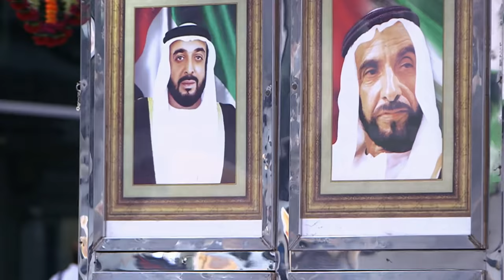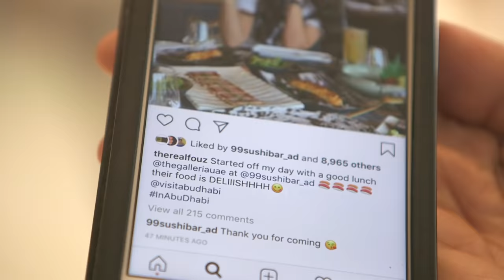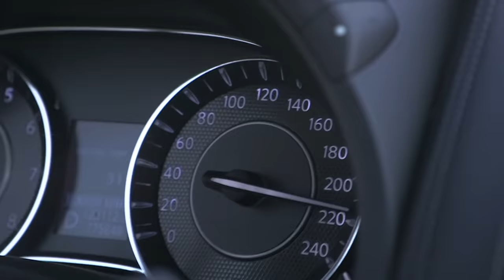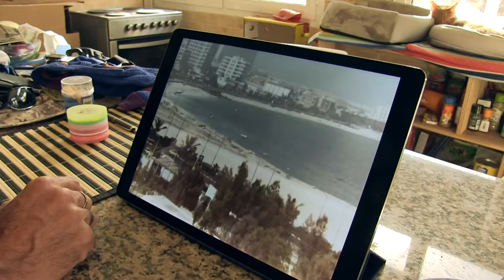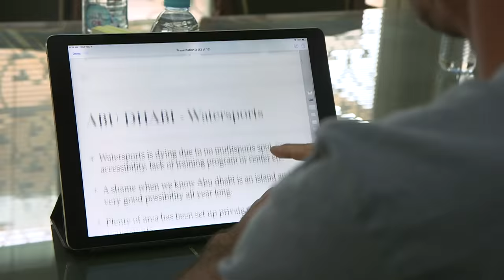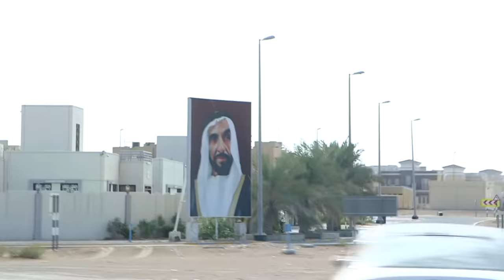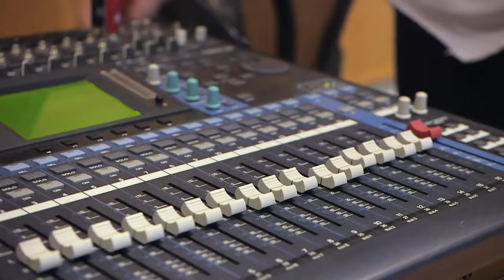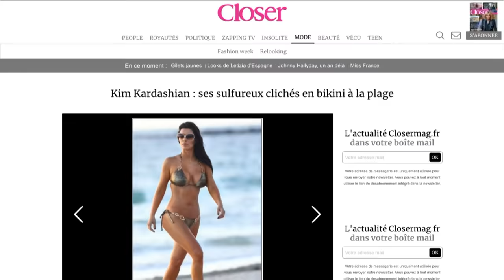Abu Dhabi : le désert devenu géant richissime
Ces Français qui parient sur le plus grand et le plus riche des Emirats. Virginie y a posé ses valises depuis 4 mois avec son mari et ses deux enfants. La jeune femme, majordome dans une grande chaîne hôtelière participe à l'ouverture du dernier palace de la ville. Fabien, kite-surfer et globe-trotter, est devenu un intime du neveu du cheikh d'Abu Dhabi, grâce à leur passion pour les sports de glisse. Eric, ancien jockey, a lui pour mission de faire triompher les couleurs du cheikh dans les plus grandes courses hippiques. Laurent, Caroline et leurs deux enfants, viennent eux pour passer des vacances hors du commun.
Réalisateur : Julie Darde Denis Einaudi